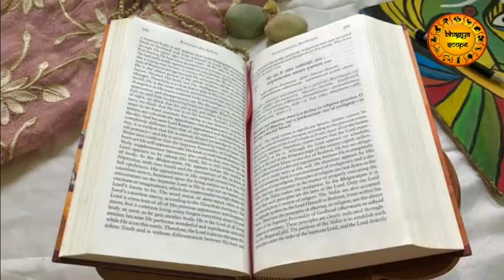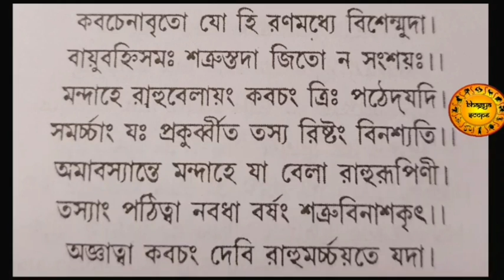হঠাৎ অর্থ পেতে চান? আজই এই গুপ্ত মন্ত্র দ্বারা রাহুগ্রহকে প্রসন্ন করুন | টানা ৪১ দিন করলে ফল মেলে